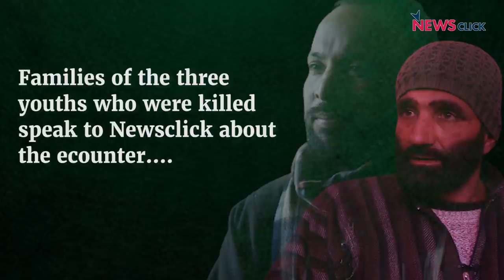Lawaypora Encounter: PDP Leader Mehbooba Mufti Demands an Impartial Probe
Three youths from South Kashmir were killed in a "staged" encounter in South Kashmir's Lawaypora area on December 30. While the security forces maintain that the young men were militants, People's Democratic Party leader Mehabooba Mufti has demanded that bodies of the young men be handed over to their family members, while asking for an impartial probe. In a letter to Jammu and Kashmir Lieutenant Governor Manoj Sinha, Mufti said such incidents brought "disrepute" to the armed forces and are "a grave violation" of human rights.